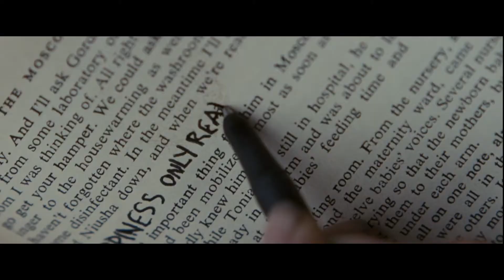Into the Wild | Freedom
"Two years he walks the earth. No phone, no pool, no pets, no cigarettes. Ultimate freedom."

Into the Wild is both one of my favorite movies and one of my favorite books, and I had a great time experimenting with some good old Foo Fighters.  I know the ending is pretty depressing, but I wanted to show a more lighthearted take on the movie, and explore Chris McCandless' quest to find freedom.